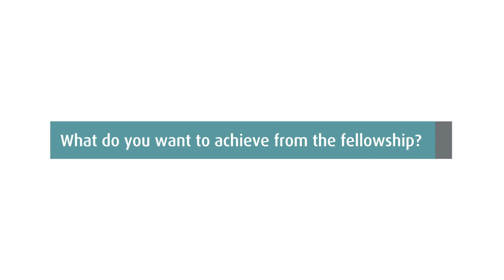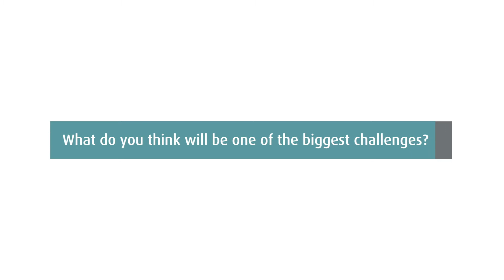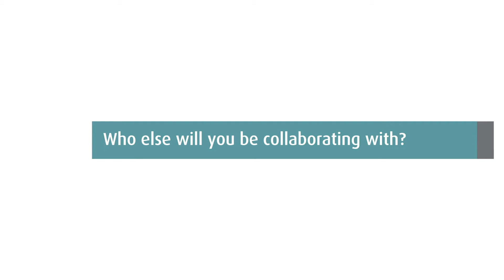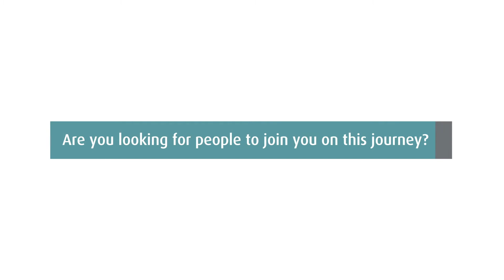UKRI Future Leader Fellowship Grant Awarded to Dr Tracy Underwood at Leo Cancer Care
Dr Tracy Underwood, a Senior Physicist at Leo Cancer Care, has been awarded a prestigious “Future Leaders Fellowship” from the UK government grant body UKRI (UK Research and Innovation).

Dr Underwood has been awarded approximately £1.3m to develop translational research at Leo Cancer Care over an initial 5 years.

Hear Tracy herself tell you more about this amazing accomplishment and her plans for the fellowship.